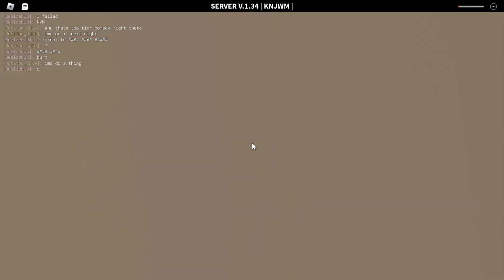A Damned flies into Castle and f**king dies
comedy at its finest

Game is Decaying Winter Last Stranded on Roblox

Quick Explanation